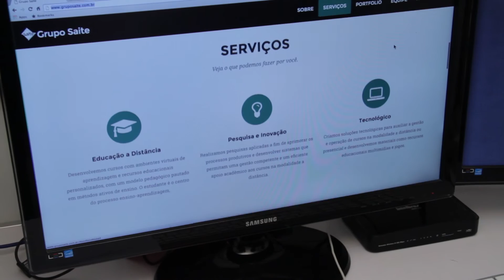Saite Notícias - Boletim 01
Parceria Grupo Saite e TV UFMA:
Confira a primeira edição do "Saite Notícias", o boletim do Grupo Saite, na TV UFMA!
O Grupo Saite prioriza em suas ações as áreas de Saúde, Inovação, Tecnologia e Educação (SAITE). Atualmente, o grupo desenvolve diversos projetos vinculados à UNA-SUS/UFMA.